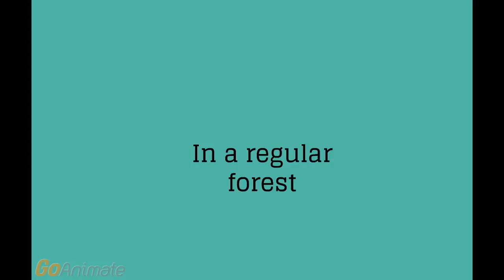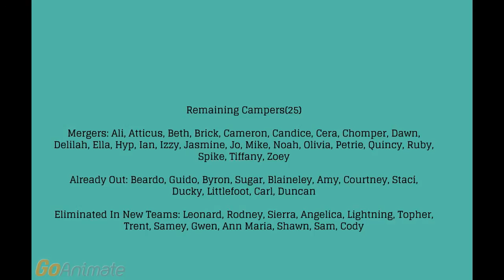Character Elimination Great Valley Episode 25 (VOTING CLOSED)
Vote for who you want to be eliminated and who to win immunity.